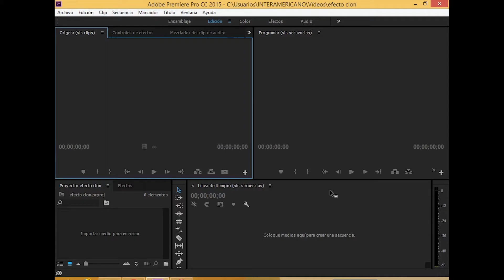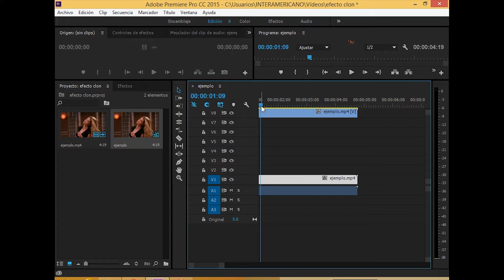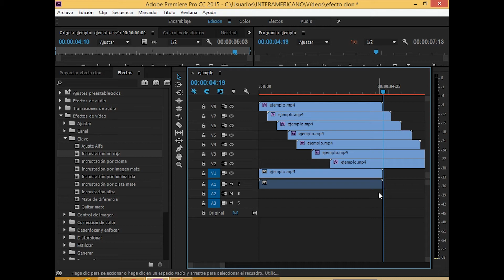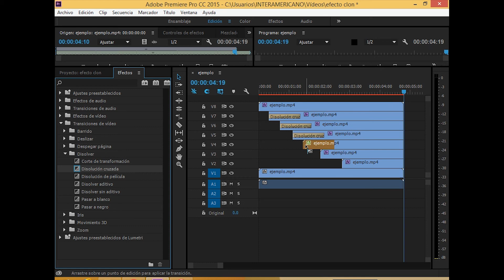efecto estela efecto clonar clone effect Dodging bullets en adobe premiere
EFECTO CLONAR
ESTE EFECTO TIENES MUCHOS NOMBRES Y SE UTILIZA DE DIFERENTES FORMAS.
HERRAMIENTAS A USAR:
EFECTO VIDEO - CLAVE - INCRUSTACION NO ROJA (UMBRAL 15%)
TRANSICION DE VIDEO - DISOLVER - DISOLUCIÓN CRUZADA

ESPERO LES SEA DE AYUDA PARA EDITAR SUS VIDEOS